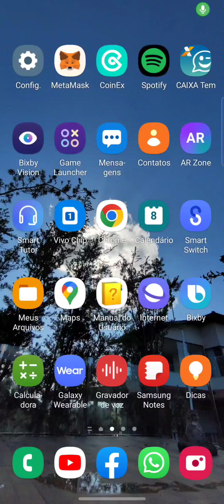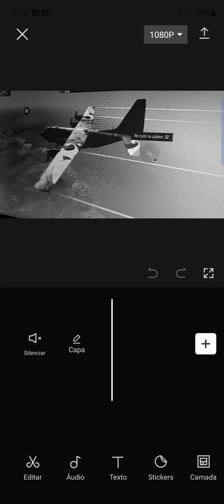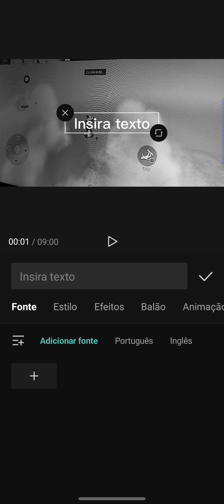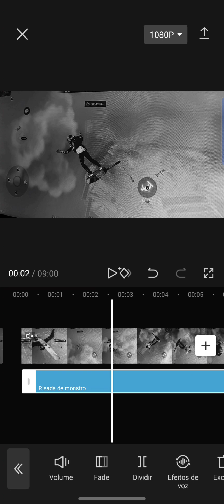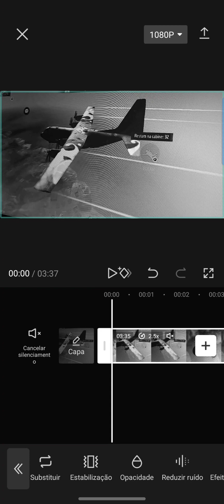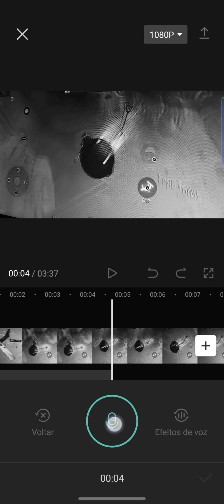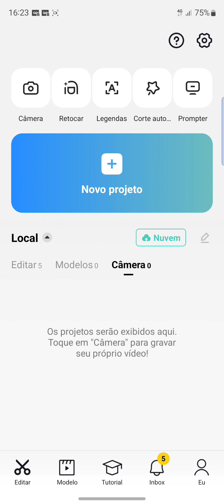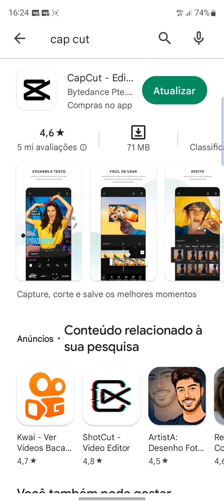como editar vídeos fácil e pratico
aplicativo de editar vídeos Capcult  baixa
  ja o seu